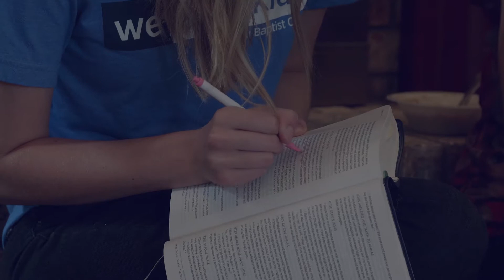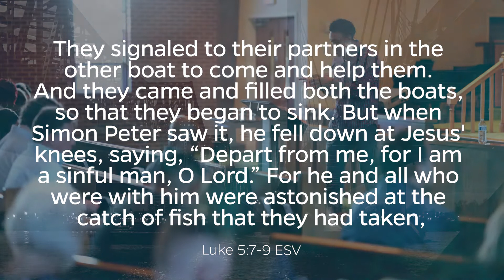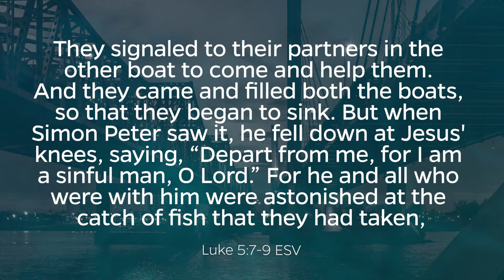Luke 5:1-11 - Jesus is Worthy of Worship | Scott Long | May 1, 2022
Sermon Series - Vision: The Journey of Discipleship
Luke 5.1-11 | Jesus is Worthy of Worship
Scott Long | Central Campus Pastor